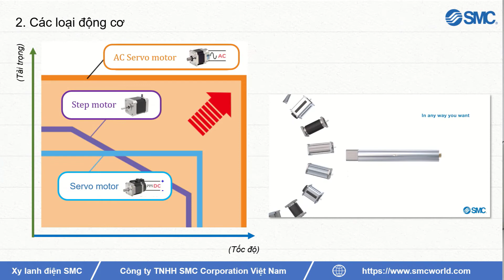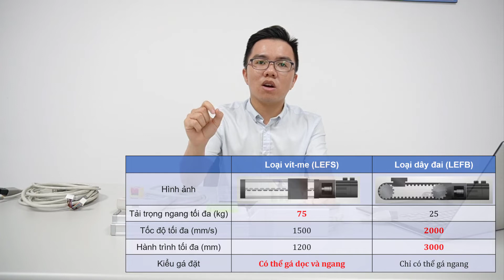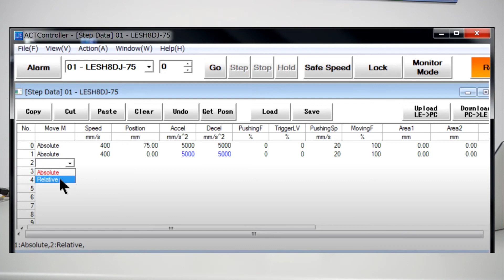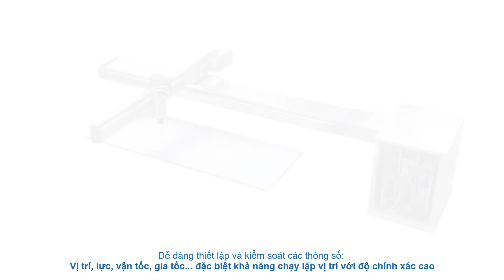[SMC VN] EA phần 1 - Tổng quan xy lanh điện SMC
SMC Corporation Việt Nam xin giới thiệu mọi người chuỗi video giới thiệu về xy lanh điện bao gồm các nội dung: tổng quan về xy lanh điện, hướng dẫn tải và sử dụng phần mềm liên quan. Video sẽ được phát sóng hàng tuần trên kênh SMC Corporation Việt Nam ở cả 2 kênh facebook và kênh youtube.

Mở đầu cho chuỗi video về xy lạnh điện sẽ là tổng quan về xy lanh điện, một số thông tin cơ bản cùng những ưu điểm mà xy lanh điện mang lại.

👉 Nếu bạn có câu hỏi hay thắc mắc về các sản phẩm xy lanh điện của SMC, hãy để lại comment bên dưới để được hỗ trợ nhanh nhất nhé!